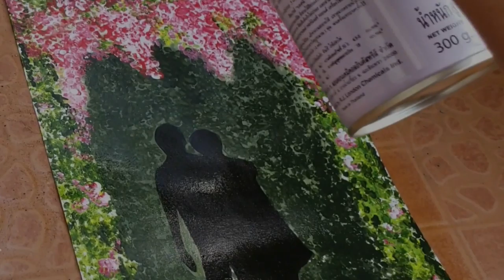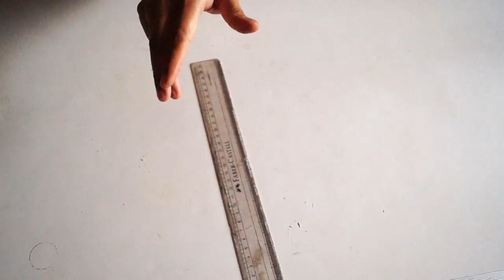3 Easy Paintings To Calm Your Mind (Hindi) | Beginners के लिए कुछ आसान Paintings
3 Easy Paintings For Beginners:
In this trying time, I would like to share 3 easy painting styles to calm your mind. Dot Painting, Q-tip Painting/ Cotton Swab Painting and Mandala Paintings are therapeutic and cherry on the cake is that everyone from kids to grown-ups to elderly people can enjoy these paintings as they are super easy.
Please don't go out to gather the supplies. If you don't have acrylic colors then you can use watercolors and try these paintings on paper. Instead of brushes you can use matchstick or cotton swab. For Q-tip painting you can use anything that has circular flat end. These paintings can be done on paper (use watercolor, acrylic color or poster color)
fabric (use fabric paint or acrylic paint with medium)
wood/metal (use enamel paint, chalk paint or acrylic paint)
plastic (use enamel paint or acrylic paint)

Stay Home, Stay Safe, Stay Positive & Creative!!!